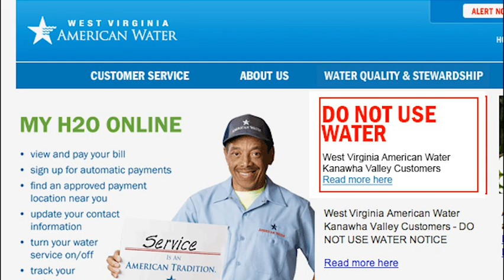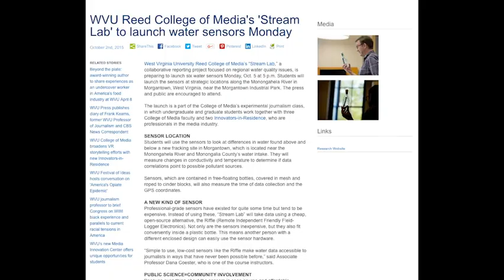Motion Images Assignment 7